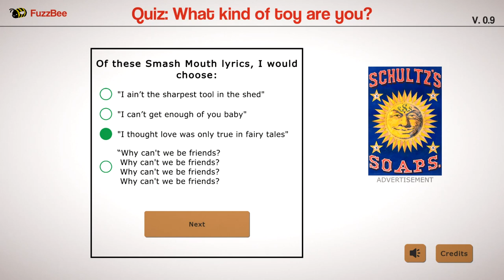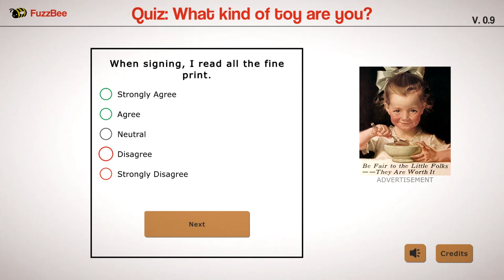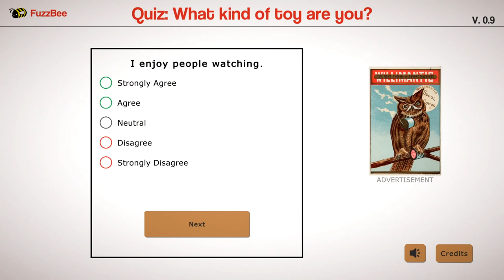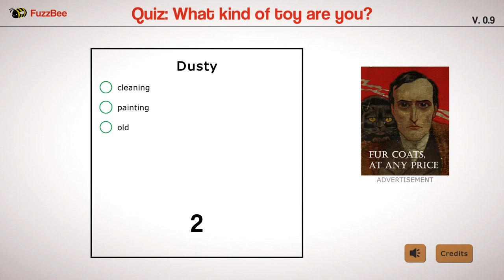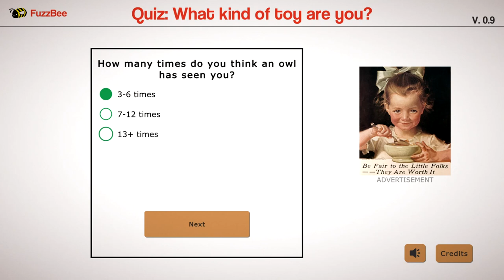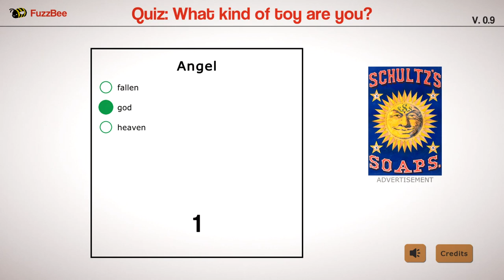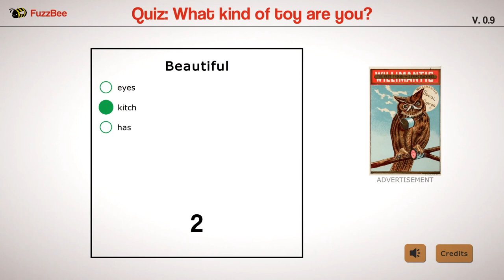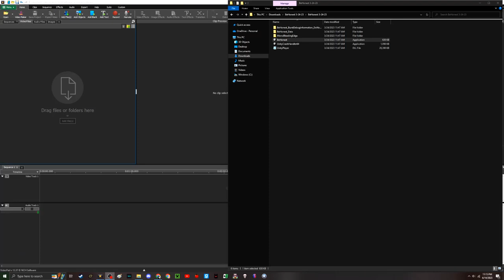I go to a buzzfeed quiz and realize this isn't buzzfeed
And this why I don't do quizzes...